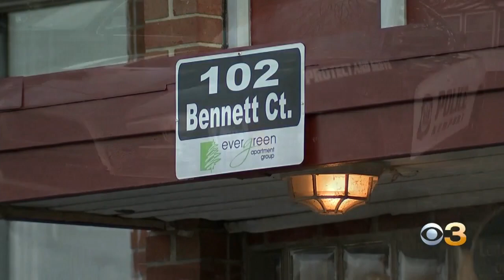15-Year-Old Girl Shot, Killed Inside New Castle County Apartment:Police